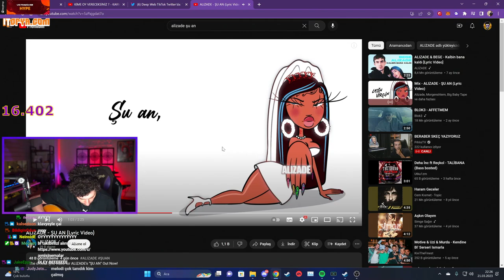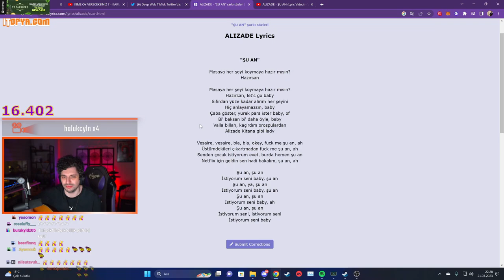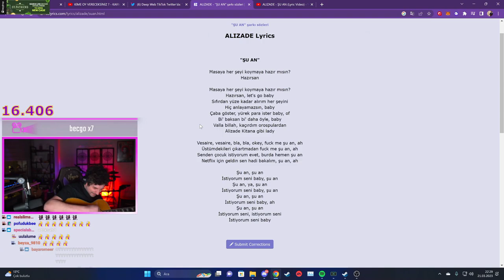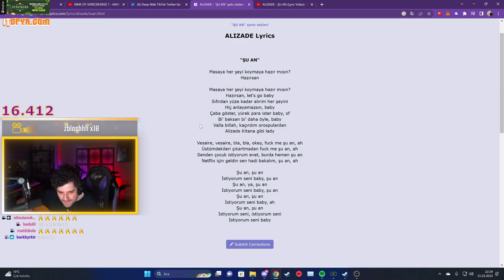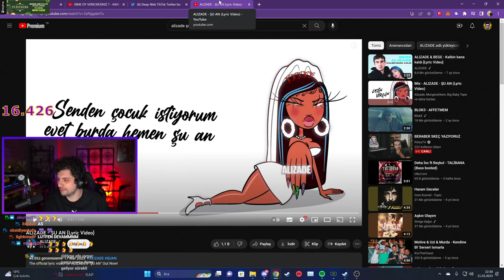HYPE | ALIZADE - ŞU AN ŞARKISINA COVER YAPIYOR!